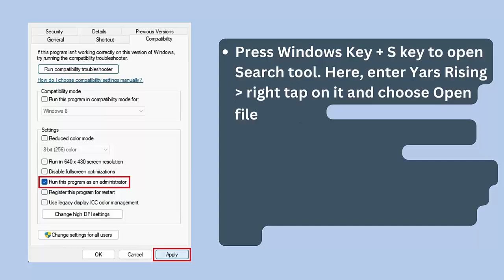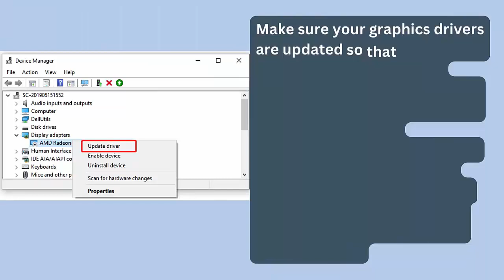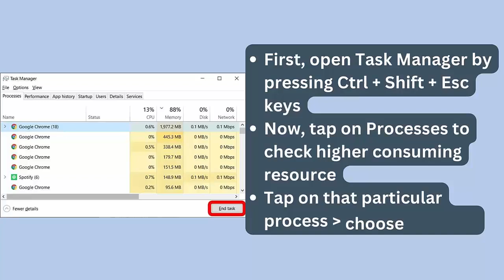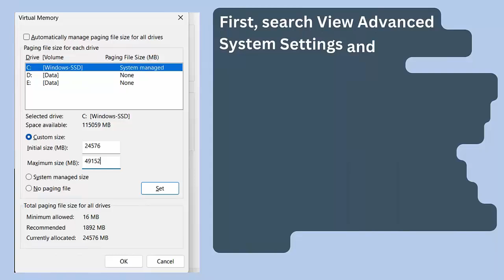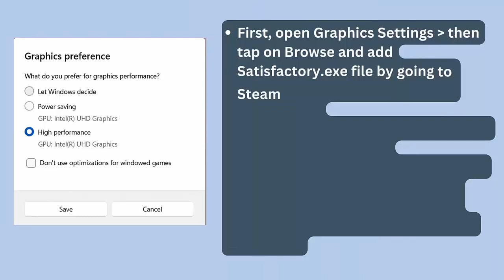How To Fix Satisfactory Stuck On Black Screen Error | Fix Satisfactory Black Screen Issue on PC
In this video tutorial, learn How To Fix Satisfactory Stuck On Black Screen Error or Fix Satisfactory Black Screen Issue on PC

Social Media-